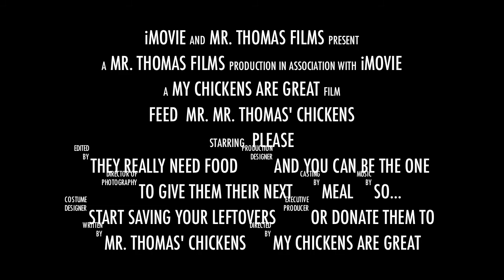Feed Mr Thomas Chickens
Lets stop being wasteful with our food.. Lets make sure people (and pets) get food they need!